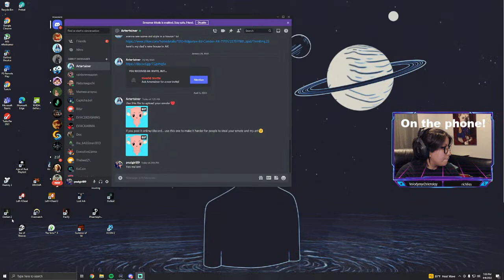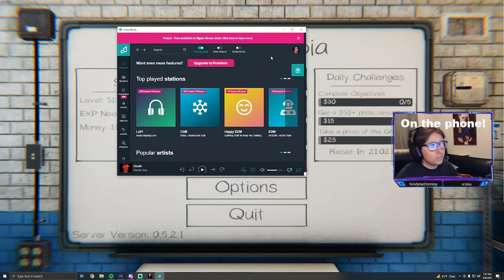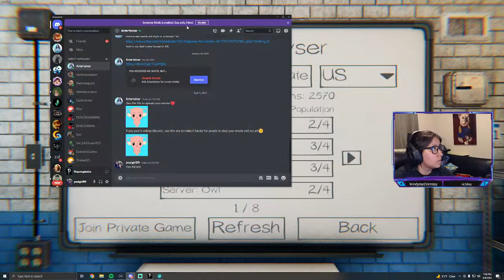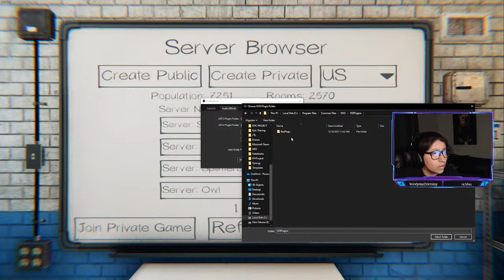leaving a snail trail